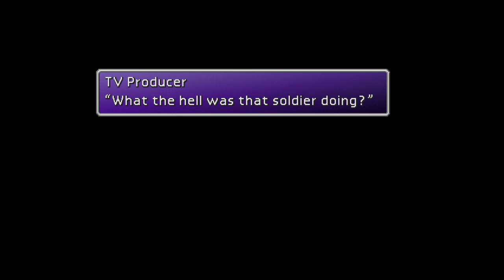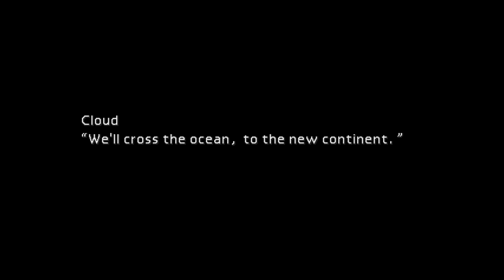Final Fantasy VII [Part 5]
Here we go, the Junon parade, and then we eventually end up in Corel Prison!

If you'd like to watch my streams live you can see my schedule and information over

Timestamps
0:00:00 Intro
0:01:17 Gameplay